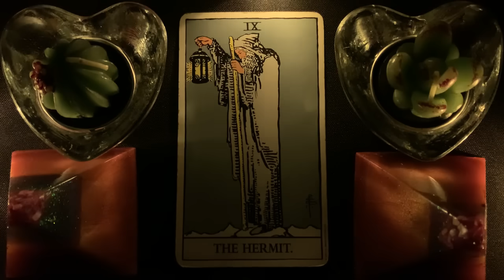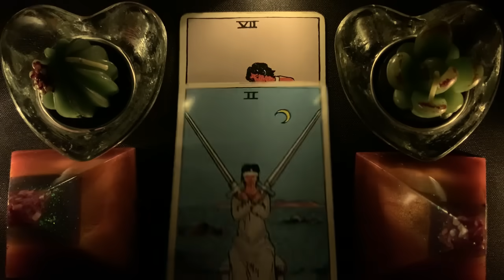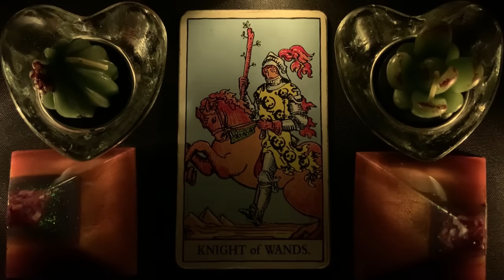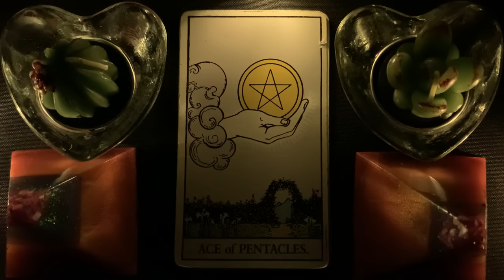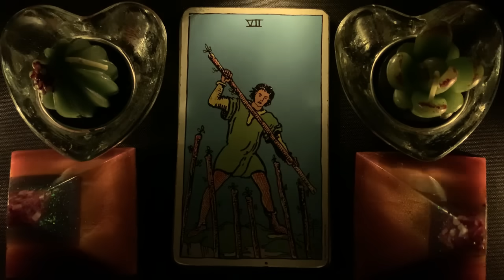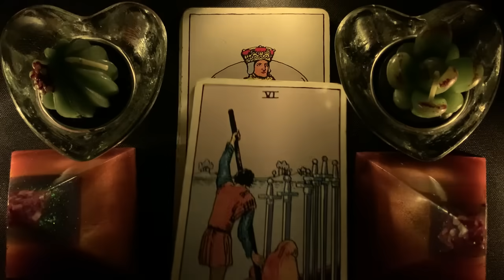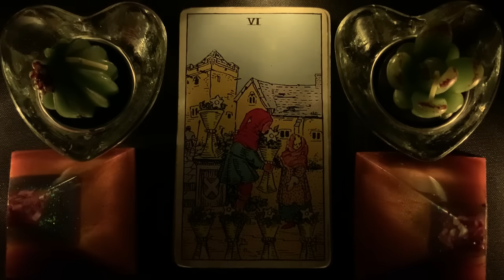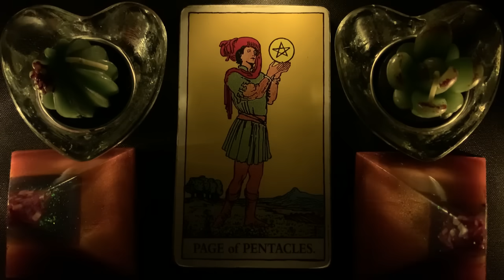🥹 Divine Masculine 🗣️ "Never thought I'd say this"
Receive MAY Exclusive Love Letter!